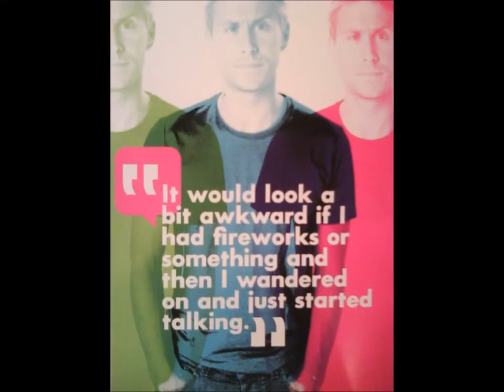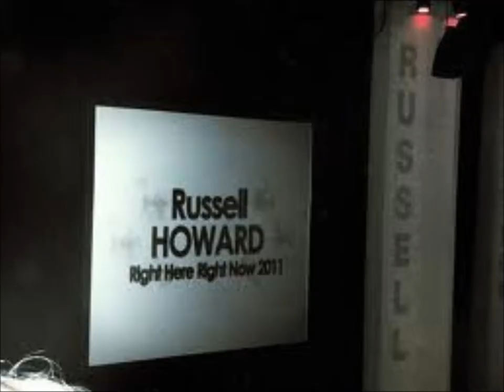Russell Howard Tribute